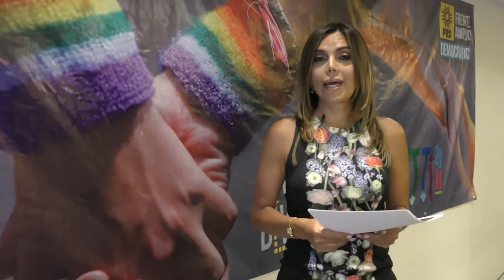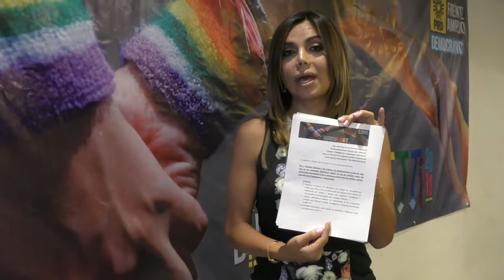PRESENTA LA PLATAFORMA LGBTTTI. DIANA SÁNCHEZ BARRIOS